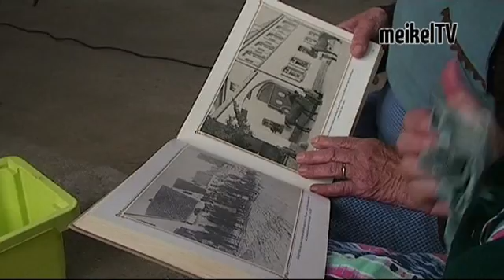Making Of vom Spargel-Dreh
Die Spargelfrauen haben eine langjährige Geschichte in Schwetzingen. Auch sie dürfen natürlich nicht in unserem Film fehlen. Hier ein Making Of vom Dreh.